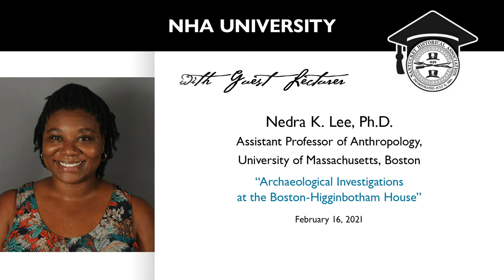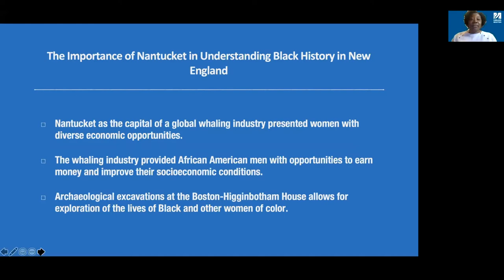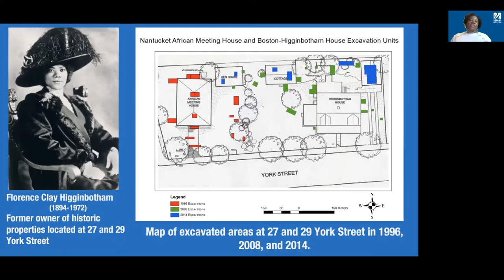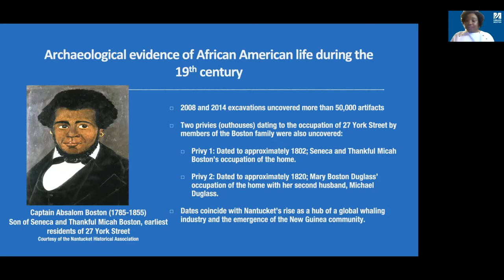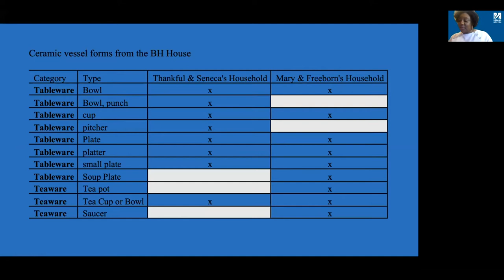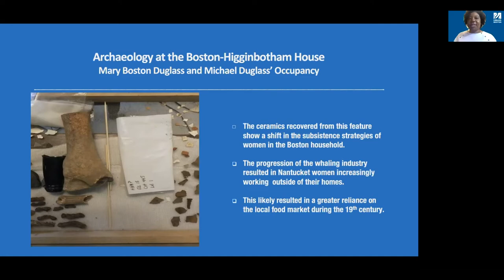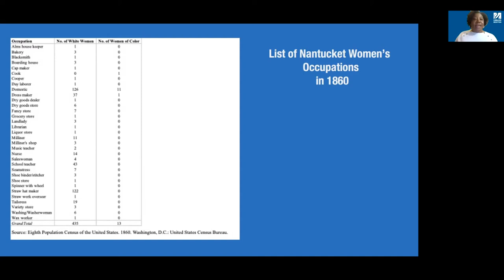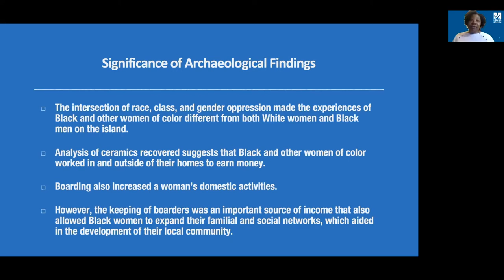Archaeological Investigations: Boston-Higginbotham House on Nantucket, Nedra Lee for NHA University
The archaeological excavations of the Boston-Higginbotham House, a historic property on York Street, Nantucket, contributed to ongoing efforts spearheaded by the Massachusetts Museum of African American History and UMass Boston to expand public knowledge of African American history in New England. These excavations offer greater insight into the lives and labor of some of Nantucket Island’s most well-known Black residents, Seneca Boston, Absalom Boston, and Florence Higginbotham, and have also illuminated the significance of Black women’s labor to the support and maintenance of their homes and community.

This talk for the Nantucket Historical Association provides an overview of the key findings from the excavations of the Boston-Higginbotham House, describing the hidden labor that Black women often performed in their homes to help their families survive the economic uncertainty of the whaling industry during the nineteenth century. Ultimately, Lee posits that additional archaeological study of Black women’s labor on Nantucket Island has the potential to center the contributions that all women made to the island’s ascendancy as the hub of a global whaling industry.

Nedra K. Lee is an Assistant Professor in the Anthropology department at the University of Massachusetts Boston. She received her Ph.D. in Anthropology from the University of Texas at Austin, and her research interests include the archaeology of the African Diaspora, gender, critical race studies, and processes of racial formation during the late 19th and early 20th centuries. She has conducted research on historic black sites in Texas that have included extensive collaboration with descendant communities and is excited to expand her research to the past lives and experiences of black people in New England. She has received funding from the Ford Foundation and the Texas Historical Commission. Her research has also been published in the Journal of Historical Archaeology, the Journal of African Diaspora Archaeology and Heritage, and Transforming Anthropology.